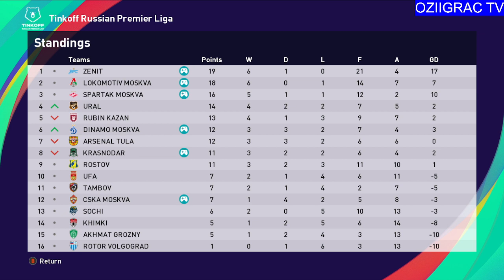Российская Премьер-Лига | 8-й тур | Арсенал Тула vs Динамо Москва | Pes 21